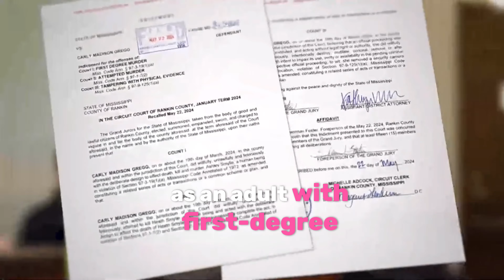Carly Gregg was 14 years old when she allegedly shot her mother twice in the face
Carly Gregg was 14 years old when she allegedly shot her mother twice in the face and shot her stepfather in the shoulder. She now faces a jury charged as an adult after rejecting a plea deal of 40 years. The teen now faces life in prison if found guilty of murder. CourtTV What do YOU think?